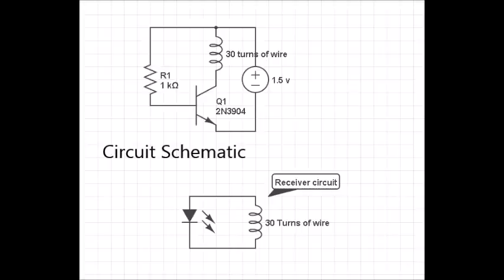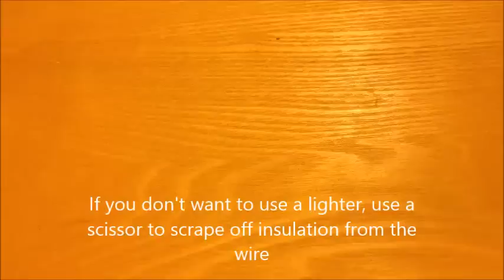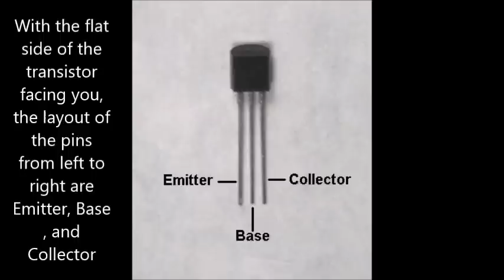Wireless electricity transmission circuit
In this video I will show you how to make a simple circuit to wirelessly transfer electricity. Go to this link to find out more details on how to make this project Anyone is welcome to make suggestions for improvements. Good luck with the project!

Link for the items:
Magnet wire

Head on to their channel to learn about a lot more circuits!

Items:
Magnet wire